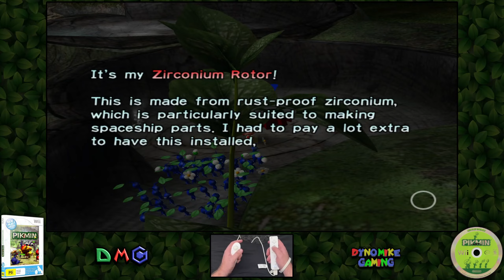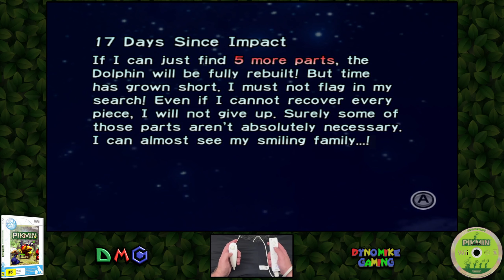Lets Play Pikmin (Wii): Part 9 - Days 16 & 17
Pikmin is a real-time strategy and puzzle video game series created by Shigeru Miyamoto, and published by Nintendo. The games focus on directing a horde of plant-like creatures called Pikmin to collect items by destroying obstacles, avoiding hazards, and fighting fauna that are hazardous to both the player character and the Pikmin.

he main goal in the game is to retrieve ship parts by using the three varieties of Pikmin available in different combinations. Captain Olimar discovers multi-colored plant-animal hybrids that willingly follow his orders and help him recover the parts. All three of the Pikmin colors that Olimar discovers must be used in order to overcome various obstacles and complete the game. The Pikmin creatures come in three colors: red, yellow and blue. Red Pikmin are the first type found in the game, resistant to fire and the strongest type of Pikmin with respect to combat. Yellow Pikmin can be thrown higher than the other two and can carry explosives called "bomb rocks" . They are utilized in various tasks, including carrying objects and enemies, breaking down walls, and defeating enemies. Blue Pikmin are the only ones that are able to survive in water and throw Pikmin of other colors across it. Objects that can be carried vary between ship parts, enemy carcasses and pellets, which are brought back to a base camp established in the current zone, containing Olimar's ship and apparati representative of each kind of Pikmin called Onions, the latter which can convert carcasses and pellets to Pikmin seeds. Only one hundred Pikmin, whether planted or plucked, can be on the ground at a time.[5]

The time limit is divided into thirty days. With the exception of the first day, which lasts until the player finds the first ship part, all days in the game are about thirteen minutes in length, which can prematurely end at the player's request or if Olimar's health, replenished at his spacecraft, is depleted from attacks by native creatures. The day also ends prematurely if all Pikmin in the zone go extinct, and the next day will begin with one new seed of every discovered kind of Pikmin. By the end of each day, Olimar needs to stop all work and bring as many Pikmin as possible back to the base camp so that they can flee the planet's nocturnal predators in the safety of their Onions, as they also provide Pikmin shelter and transportation between zones; any Pikmin who do not make it back to base are eaten by said predators on each night prior to Olimar's last day on the planet. At such time, Olimar will write a daily update to his ship log, which may be affected by events on that particular day, reflect on his efforts to escape, or provide useful gameplay hints. As more parts are recovered, the ship regains functionality and can bring Olimar to up to four new zones on the planet to find the remaining parts. The game has three different endings, depending on Olimar's progress in collecting ship parts. Collecting all thirty grants the best ending, while collecting at least the twenty-five mandatory parts within the 30-day time limit grants the normal ending. Failing to do so results in Olimar's ship's life support system failing and Olimar dying from oxygen poisoning.[5]

Apart from the main gameplay, Pikmin also contains a Challenge Mode that is unlocked once Olimar gets all three types of Pikmin. Each of the five zones in the main game are available for play. The object of Challenge Mode is to grow the greatest number of Pikmin in one day as is possible.